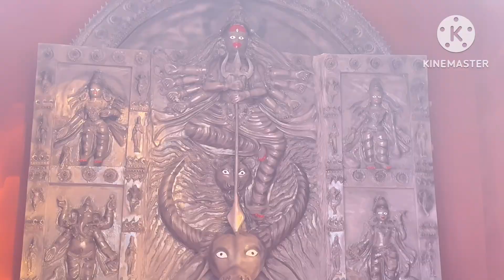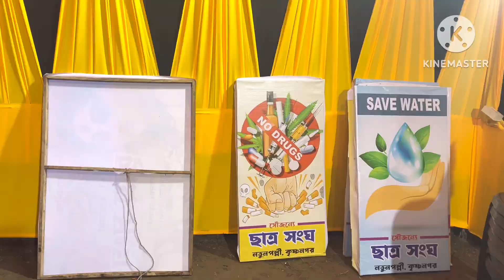রুপার মূতি Puja Parikrama 2023#দুর্গাপূজা2023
Chatra Bandu Club
Netaji Chowmany Durga idol
Blood mouth club
Brave club
Forward club